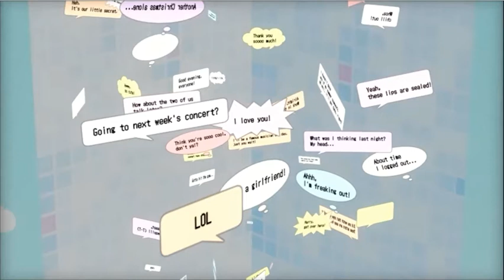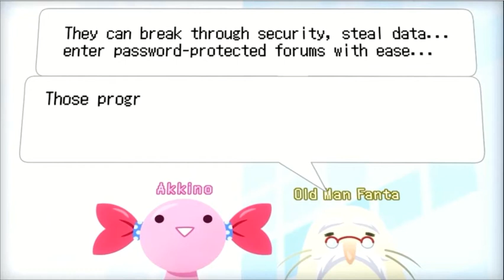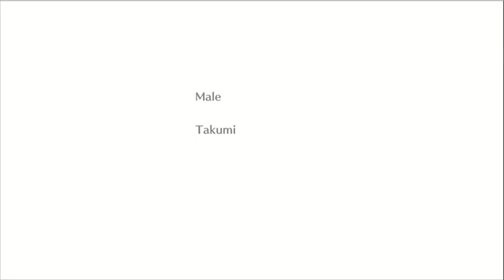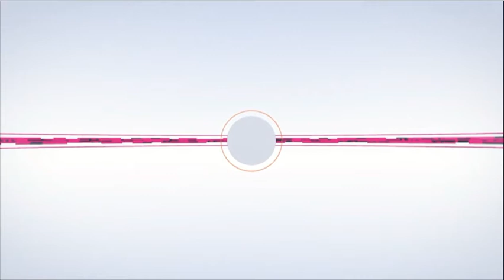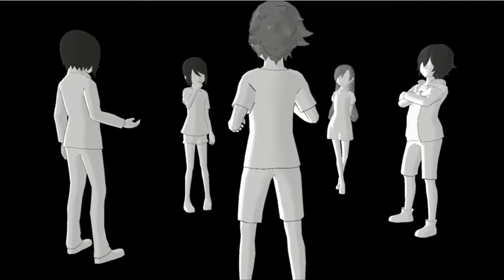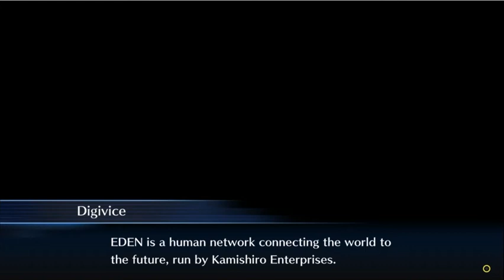Digimon Story: Cyber Sleuth; Prologue: EDEN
The adventure begins. Prologe: EDEN

Share, Tweet - Let the World know!